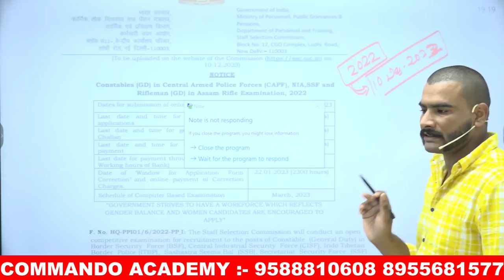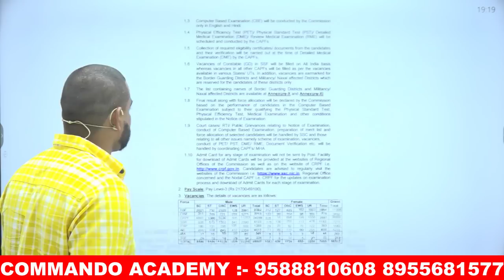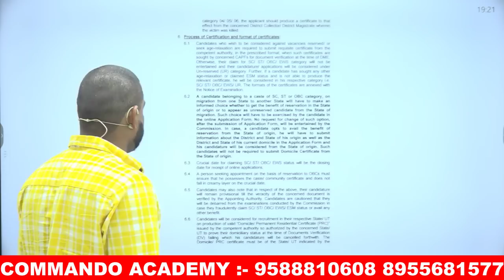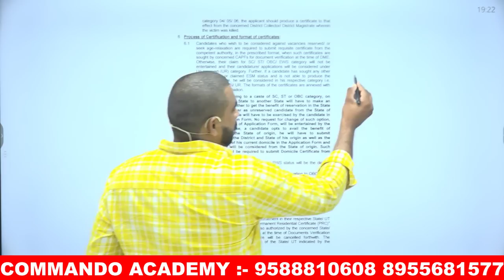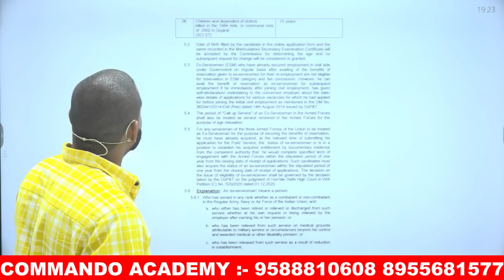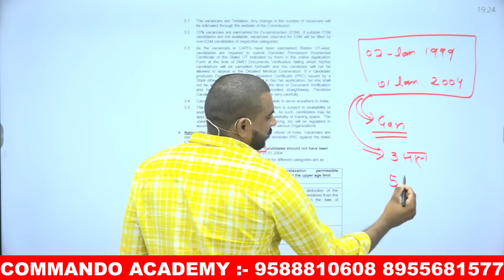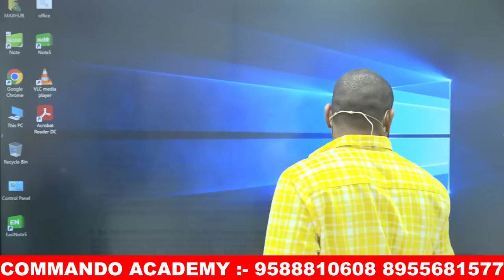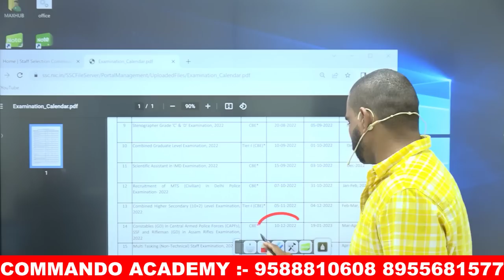ssc gd notifications 2022 || ssc gd new vacancy 2022 || ssc gd Bharti 2022